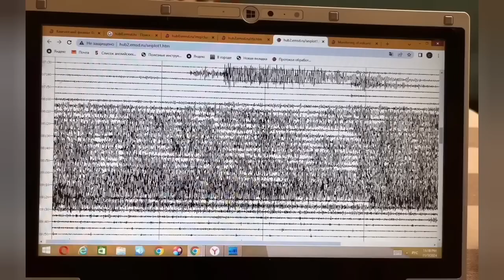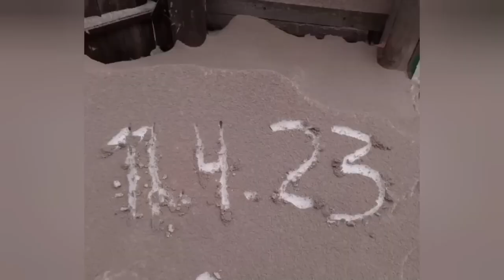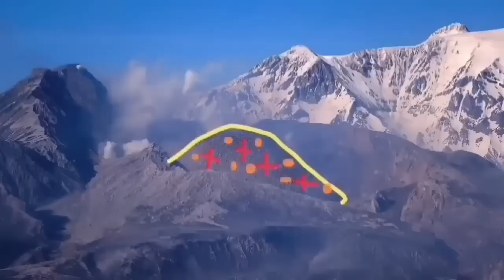Shiveluch: Huge Volcanic Blast & Lightning, 15 km High Ash Cloud, Kamchatka, Russia